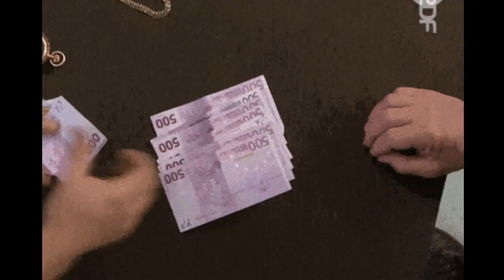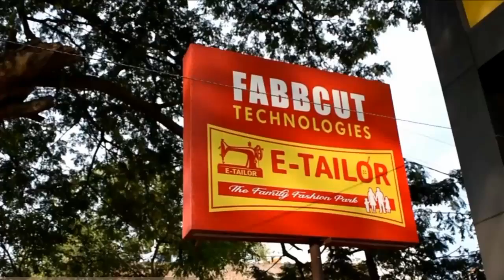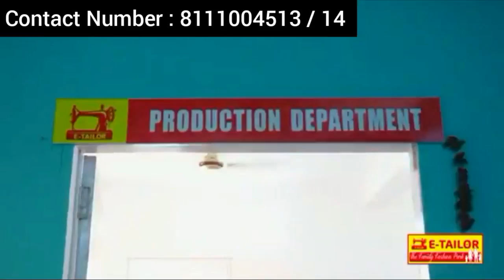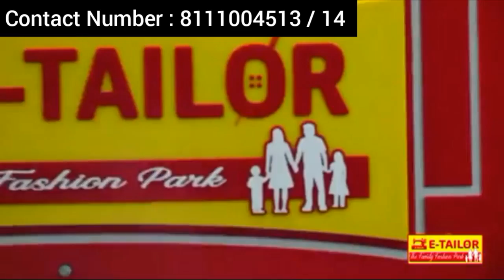வீட்டை விட்டு வெளியே போகாமல் தொழில் செய்யலாம் / business ideas in tamil /Small business ideas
This business series is all about the opportunities for women to work from home where only 100 square feet of place is required . It creates great opportunity for all Men and women . Try to grab this business ideas and utilize it from fabcut technology who launched e tailor concept and set up New trend in tailoring industry .

Any videos and business opportunities provided should be well examined and ground research should be done . Vibrations of mind channel is no way responsible for the profit or loss for any business which you invest without proper investigation